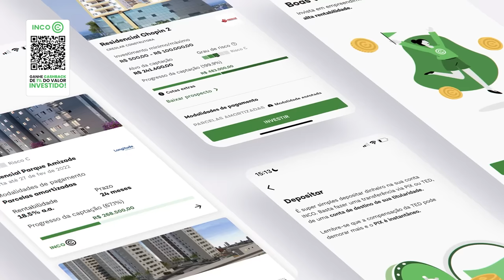GODZILLA E KONG 2: O NOVO IMPÉRIO! Análise COMPLETA [Com Spoilers]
Na INCO a partir de R$500,00 você já consegue investir nas ofertas disponíveis e ter rentabilidades de até 21% ao ano.

Além disso, pelo nosso link você pode se cadastrar e ganhar um cashback de 1%  do valor investido ao término do  prazo do seu 1º investimento.

Um filme de pura ação com pancadaria de monstro gigante sem draminhas humanos era tudo o que a gente queria. Mas Godzilla & Kong o Novo Império é tudo isso mesmo, ou dava pra ser melhor? Eu sou fanzaço mas não vou aliviar heim! Vem comigo que esse vídeo tá completo! Promessa feita é promessa cumprida! Então bora mergulhar em todos os detalhes no novo filme do monstroverso.
Vamo falar de como a história se desenrolou, dos personagens, das lutas, do que o filme contribui pra saga...enfim!

💡 𝗔𝗽𝗼𝗶𝗲 𝗻𝗼𝘀𝘀𝗼 𝗰𝗮𝗻𝗮𝗹:
Teatro Frei Caneca, em abril de 2024 em SP! Compre seu ingresso

AC Alphaville
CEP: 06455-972